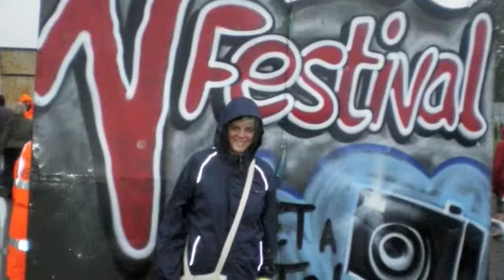Dont stop believing Journey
WORK IN PROGRESS not worked out the chorus yet